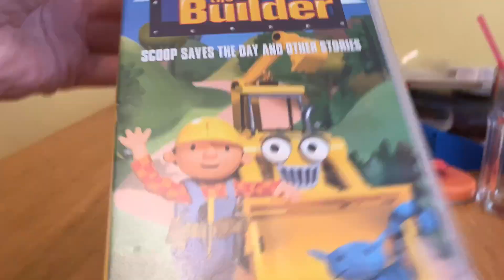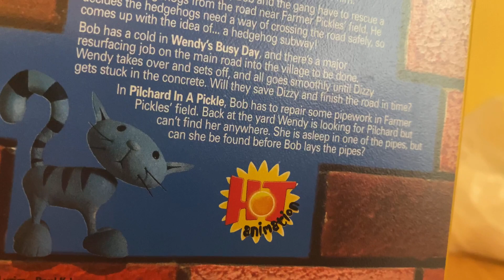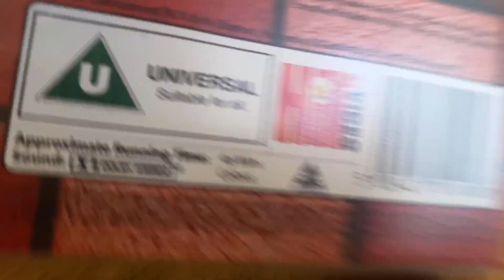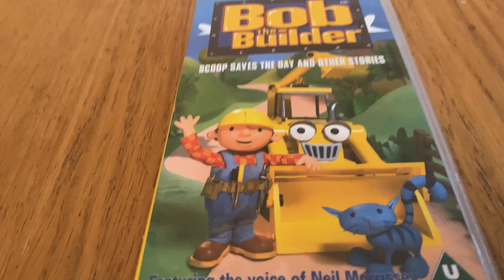VHS UPDATE 9/8/21